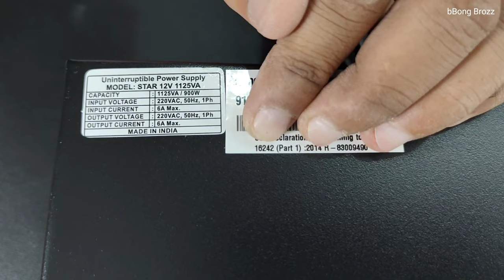Exide Inverterz Star 1125 VA Review || Exide Latest model inverter 2023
exide Inverterz star 1125 latest model inverter 2023.mid range best 42 month warranty inverter. exide new launch inverter.
exide Inverterz star 1050 inverter
exide Inverterz star 1125 inverter
best sine wave inverter
best inverter 2023 in india